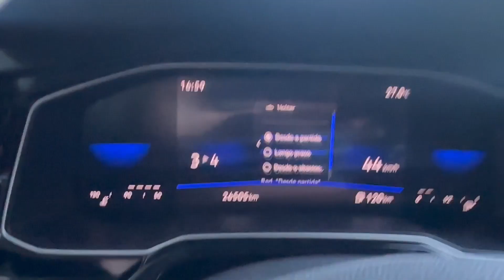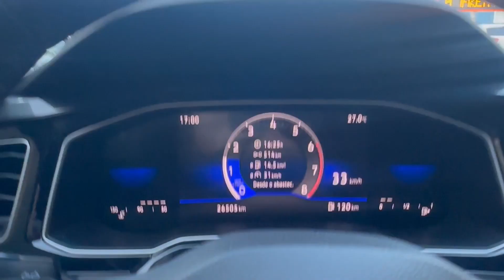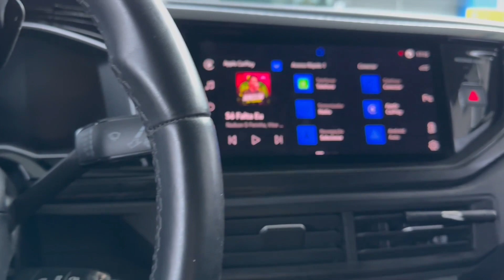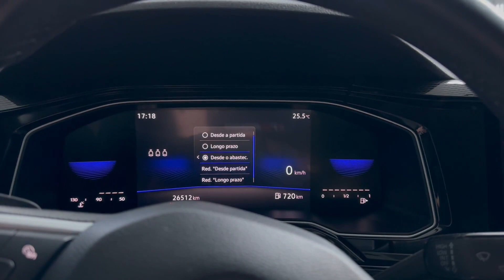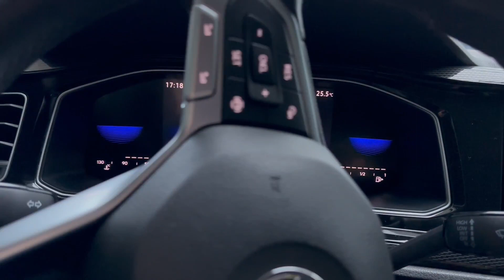CONSUMO DO MEU NOVO POLO TSI MANUAL 2023 NA CIDADE!!!